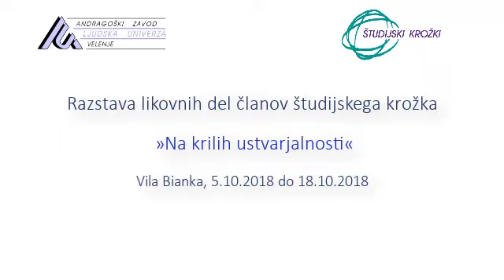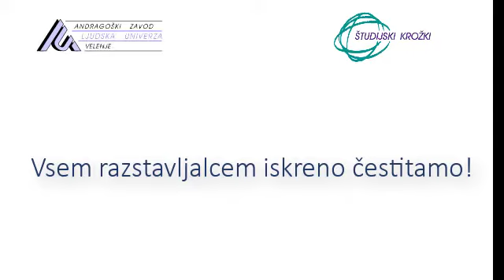Razstava likovnih del, Vila Bianca - 5. 10. 2018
Ko se zbere skupina petih do največ dvanajstih ljudi, ki jih zanima skupna tematika, nastane študijski krožek. Vodi ga za to posebej usposobljen mentor. Osnovno vodilo v krožku je “vsak uči vsakega”. Vsebina in teme so neomejene, odvisne od članov krožka, njihovih potreb in želja. Študijski krožek je brezplačna oblika izobraževanja in druženja. Pokličite in se nam pridružite!